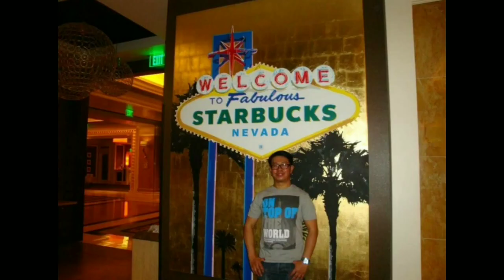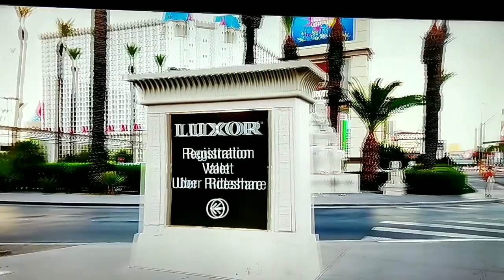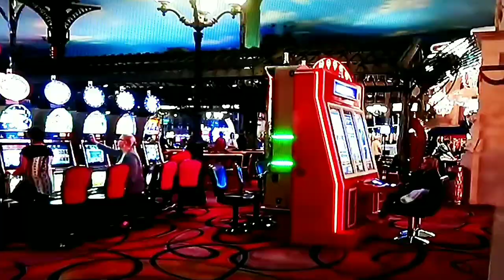Las Vegas NEVADA USA 🇺🇸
LAS VEGAS is one of the best places in the world that I have ever visited. The City is so amazing and so wonderful... The city is so magical specially at night where you could stroll along the strip with a lot of very talented street performers..
Here you could also meet a lot of crazy people (LOL) that comes from different countries around the globe... I'll definitely go back to this place one day, soon.